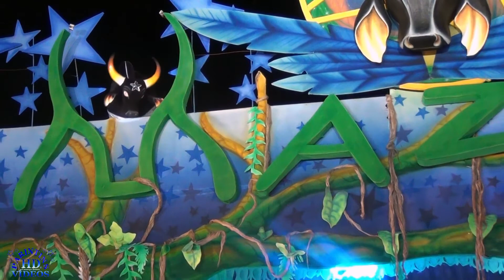Gravação do DVD Caprichoso / Toada: Norte Azul (Parintins HD® Vídeos)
Contatos Para Gravações Fone: (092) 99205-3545/(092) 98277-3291
Camargo Bentes (Parintins HD® Vídeos) Vídeos de Alta Definição

Proprietário dos Canais (Parintins HD® Vídeos & Amazonas HD® Vídeos)

Vídeos de Alta Definição

(O Mundo Digital Presente na Tela do seu Computador)